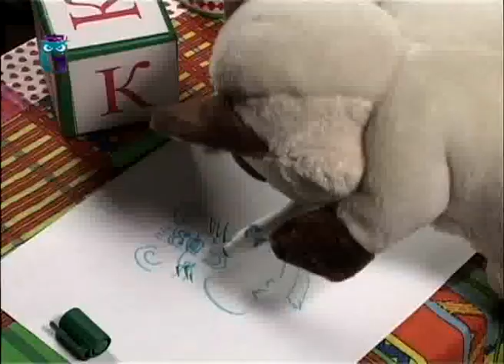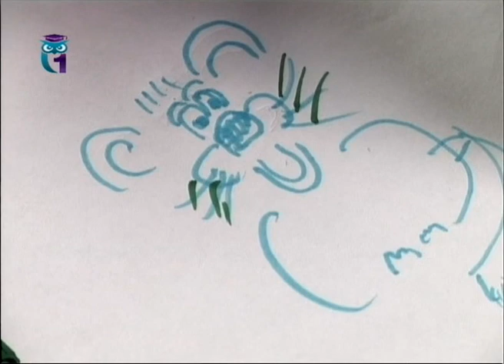Уроки для детей. Сказка "Волк и семеро козлят"